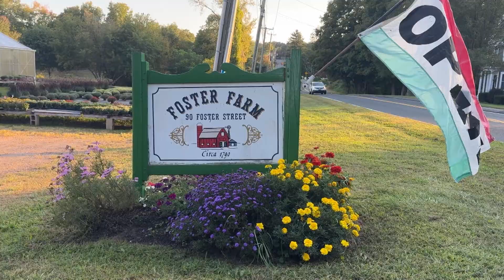Foster Farm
This week STN went to visit Foster Farms down in South Windsor. A local family owned farm with attractions that will have you checking off everything on your fall bucket list!

Reporter: Amanda Simmons
Photog: Taylor DePaolo-Daily